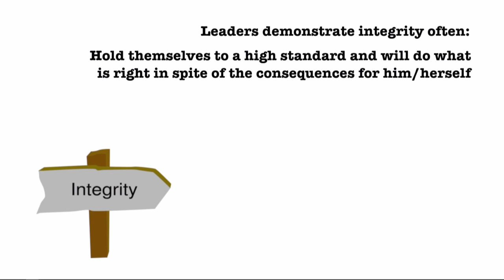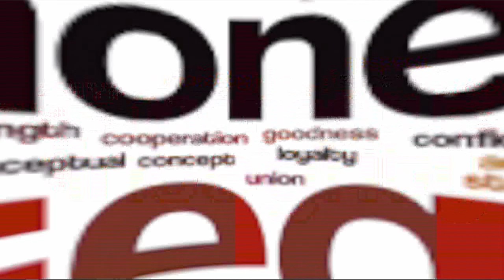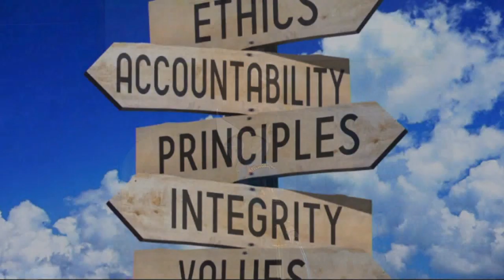THIS IS THE DAY - 24TH FEBRUARY 2020 (SERVING WITH INTEGRITY)